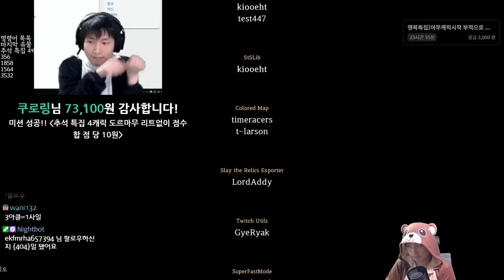추석엔 슬더스지 {Slay the Spire} {슬레이 더 스파이어}